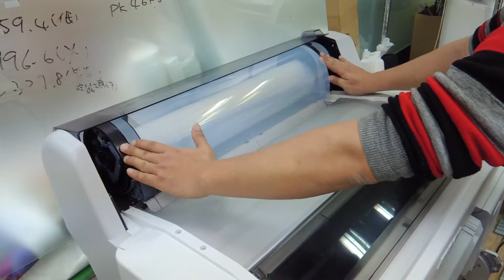How to release roll tension